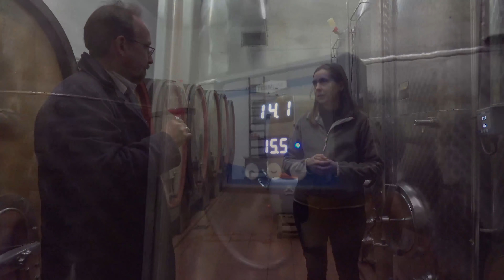Weingut Singer Bader Korb Stetten Weinkorb Einblicke in Weinkeller und Versand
Wir probieren einen ganz jungen Roséwein und schauen, was in einem Weinkeller passiert. Infos zur Weingärung, zur Gärtemperatur, zu Weinfässern und zum Weinausbau werden gezeigt. Wir zeigen, wie wir putzen und Pakete für den Weinversand vorbereiten.